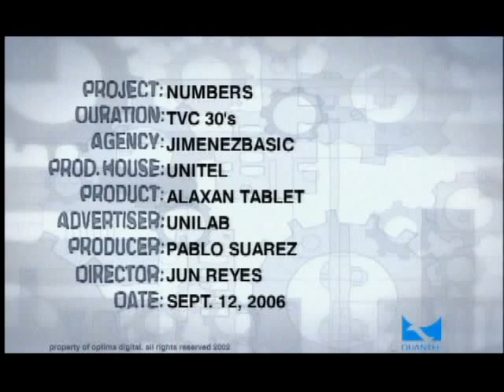Alaxan "Numbers"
Agency: JimenezBasic
Client: Unilab
Prod. House: Unitel
Director: Jun Reyes